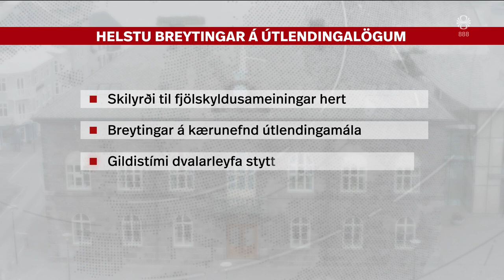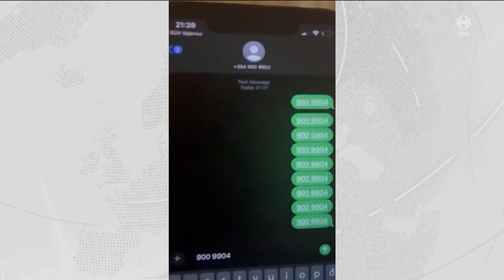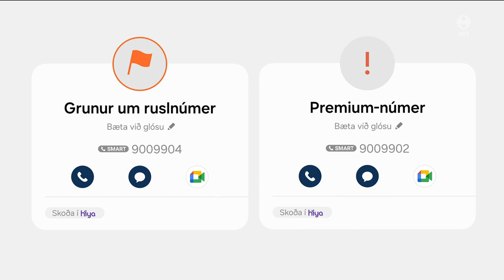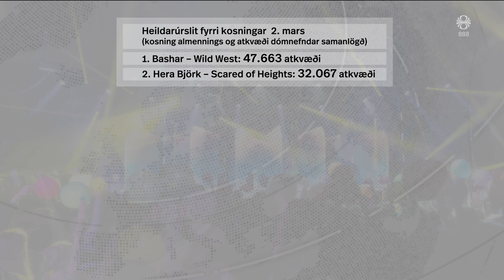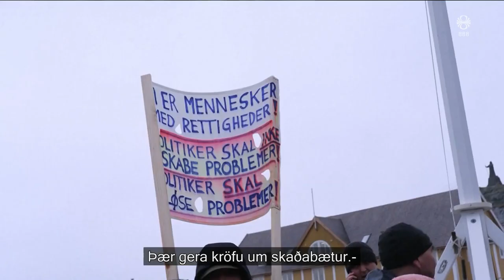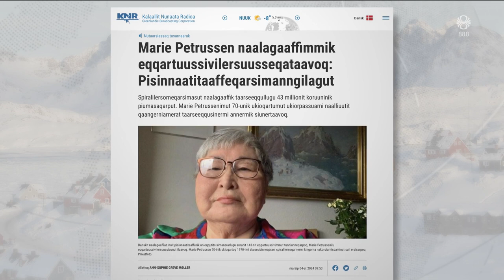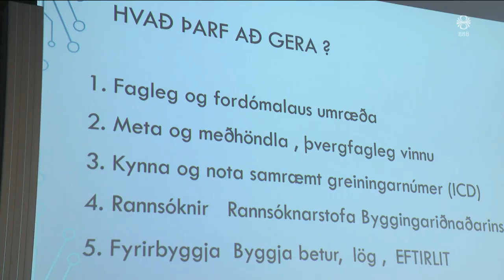Fréttir - 04. mar 2024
Fréttir RÚV frá 04. mars 2024 - Efnisyfirlit:
00:01:23 Mótmælandi klifraði yfir handrið á þingpöllum
00:04:24 Útlendingamál rædd á Alþingi
00:08:33 Von um Ramadan-vopnahlé veik
00:10:28 Bjartsýni í kjaraviðræðum
00:11:07 Úrslit Söngvakeppninnar standa
00:14:11 Sækja danska ríkið til saka
00:15:44 Trump og forval í Colorado
00:16:24 Mengandi inniloft og veikindi
00:17:24 Bæta farsímasamband á Vestfjörðum